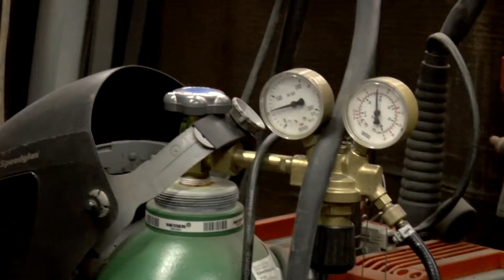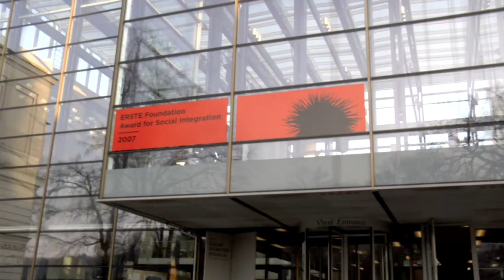Handle with Care and Gloves - Croatian artist Sanja Iveković on her prickly trophy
In this interview the Croatian artist Sanja Iveković speaks very personally about one of her works: the prickly sea urchin. This film was premiered in June 2011 in the famous Barrandov Studios in Prague on the occasion of the ERSTE Foundation Award for Social Integration and was received with a great ovation. We are proud of it.

Concept, Interview & Editing: Antje Mayer
Photography by: Igor Bararon & Team
Postproduction: ZONE Media GmbH
Produced in: 2011
Client: ERSTE Foundation